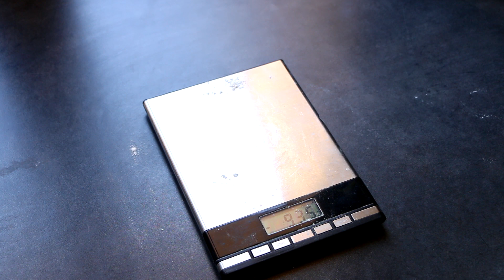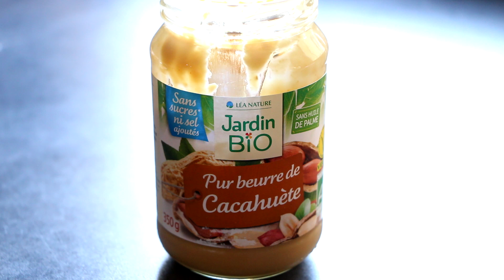Glaces beurre de cacahuète / cookie dough & chocolat / Oréo (vegan) | L'Herboriste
Aujourd'hui, je vous partage deux parfums de glaces à la Ben & Jerry's complètement décadents : l'une au beurre de cacahuète parsemée de morceaux de pâte à cookies crue, et l'autre au chocolat, accompagnée de brisures d'Oréo ♥